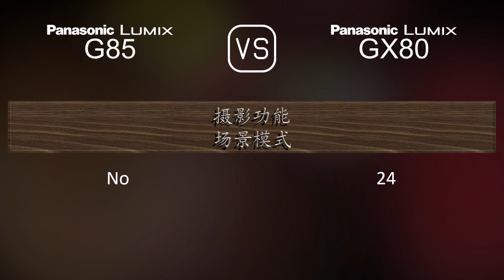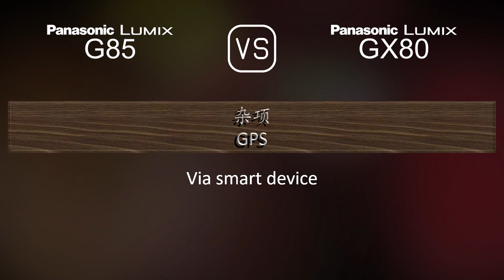Panasonic Lumix G85 与 Panasonic Lumix GX80 的规格比较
本视频是 Panasonic Lumix G85 与 Panasonic Lumix GX80 的功能概述和规格比较 (comparison of specifications)，希望对您有所启发。感谢您的支持。

00:25 推出
00:33 机身
00:40 传感器
01:01 图片
01:16 光学与对焦
01:41 屏幕
01:58 取景器
02:13 摄影功能
03:06 录像功能
03:20 贮存
03:24 连接性
03:49 物理特性
04:07 杂项